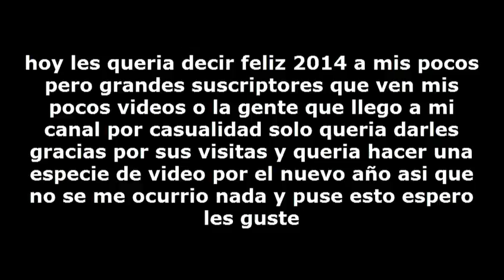feliz 2014 a todos :D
video piolen